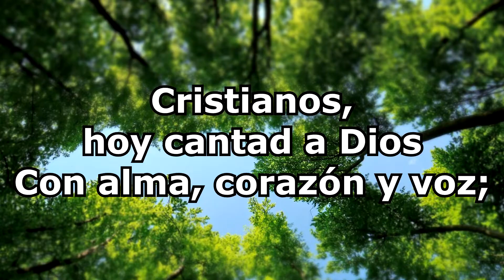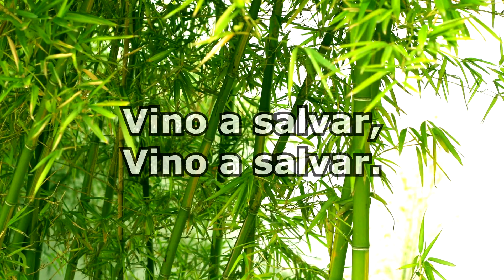Cristianos, Hoy Cantad a Dios - Pista con letra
Cristianos, hoy cantad a Dios
con alma, corazón y voz;
Grata nueva escuchad,
Jesucristo ya nació.
Los pastores honra dan
Al niño allá en el portal.
Cristo ya nació, Cristo ya nació.

Y al pecado no temáis,
Jesucristo nos da paz.
Puede darte salvación
Si oyes hoy su invitación;
Vino a salvar, Vino a salvar.

Himnario Bautista, partitura N° 66